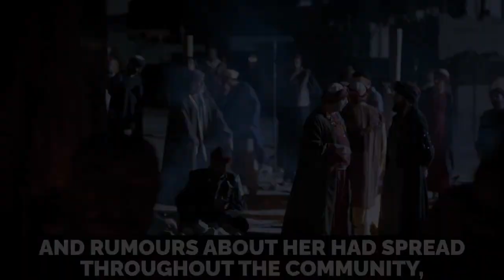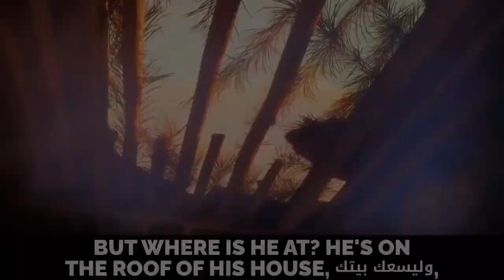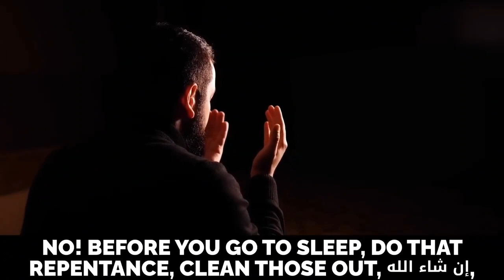MUHAMMAD (صلى الله عليه وسلم) TAUGHT THIS SAHAABI THE 3 SECRETS OF SUCCESS & HAPPINESS!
​MUHAMMAD (ﷺ) TAUGHT THIS MAN THE 3 SECRETS OF SUCCESS & HAPPINESS! - MUSLIM SUCCESS SERIES Assalaamu Alaikum Wa Rahmatullahi Wa Barakaathuhu

Feel free to re-upload and share. **No music was used in the production of this video.